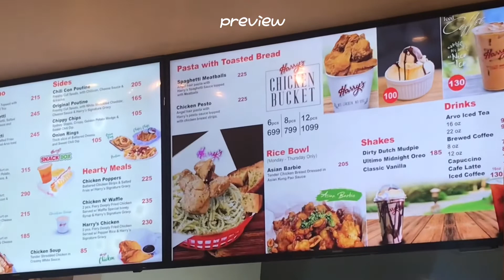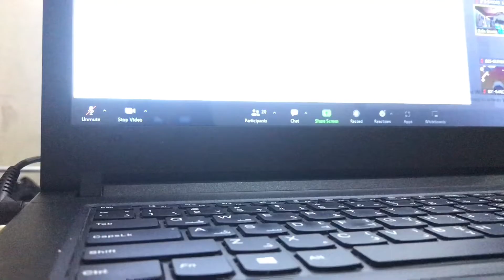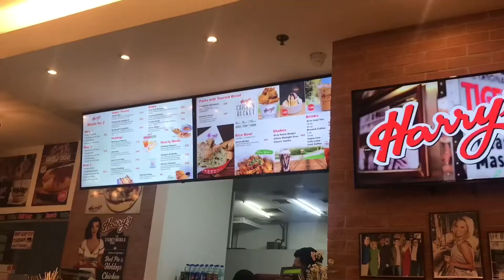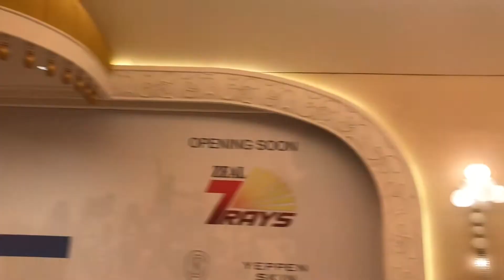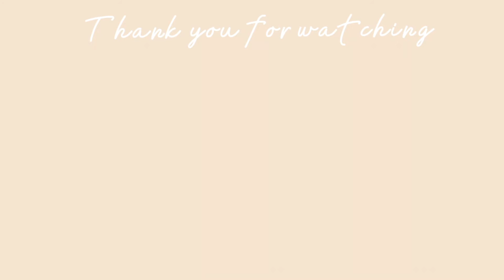My Life Recently ( getting my hair done, studying, going out,etc)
Hi guys welcome back to my channel its me hana its been three weeks since i last update you guys but here i am again i try my best to post a lot sorry for waiting you guys 🥹💕

Music🎶

HANA AUDREY A. VILLANUEVA

XOXO❤️❤️❤️❤️❤️